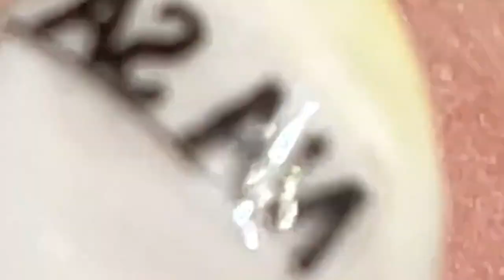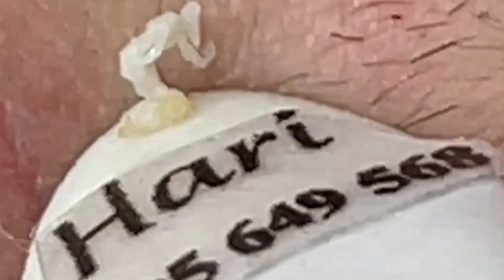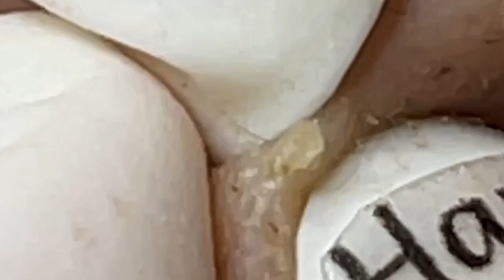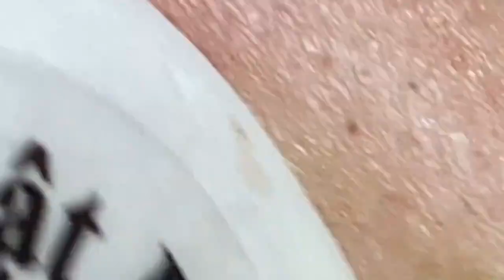مستقيل و بدمع العين امضي حبيبتي